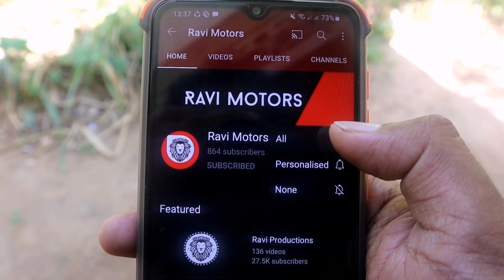Used Three wheels | Second Hand Tuk Tuk | Bajaj Three Wheel Market Price | Sinhala Srilanka | Sale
Background video

Background music